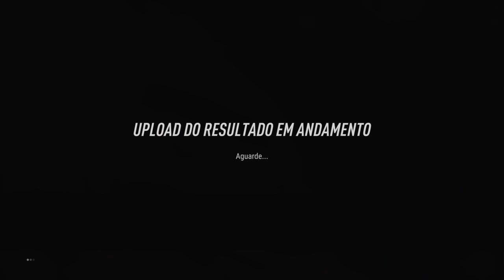DiRT Rally 2.0 🚩🚩🚩HAWKES BAY, NOVA ZELANDIA🚩🚩🚩 1/5🚩🚩🚩